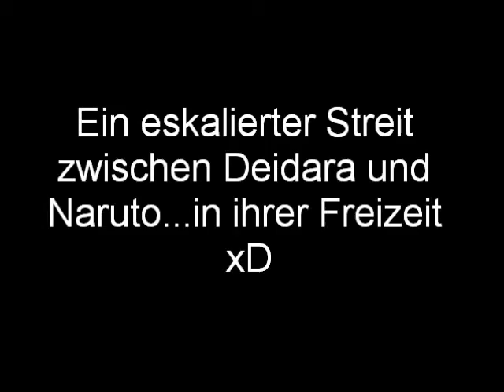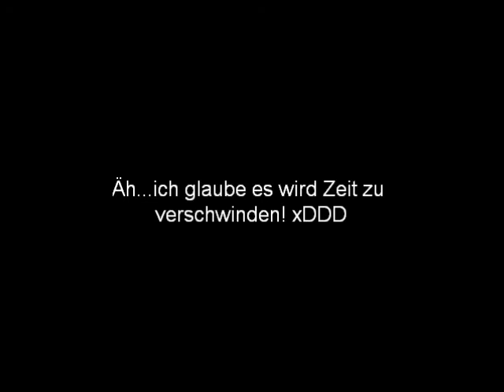Happy Easter-kleines special...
Joa,da sind zwar nicht alle drin...aber trotzdem viel Spaß xD :D & frohe Ostern,höhö.
Danke an Chelichan1 für das Shiori Render am Ende xP